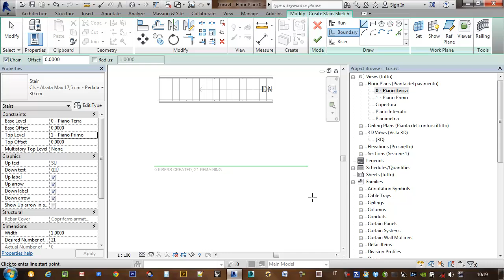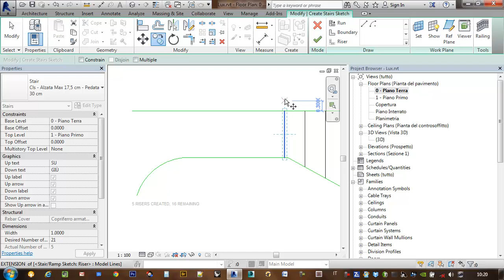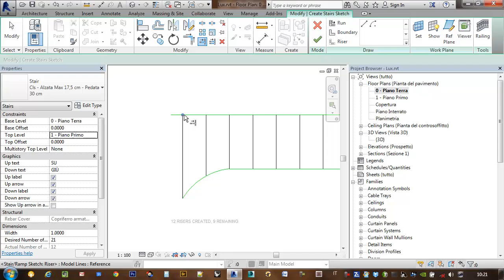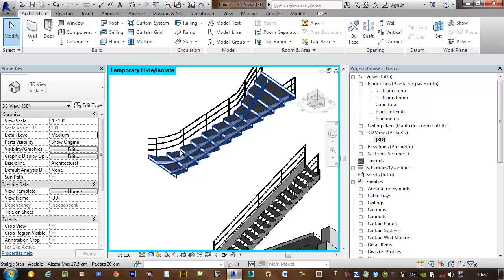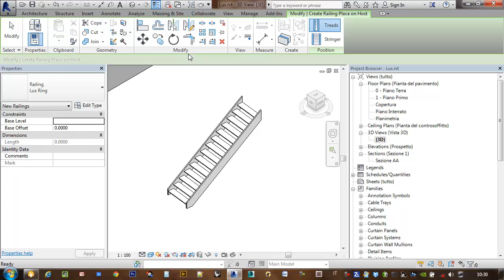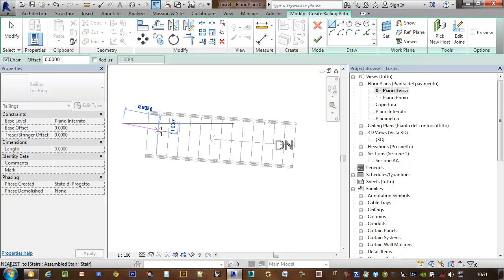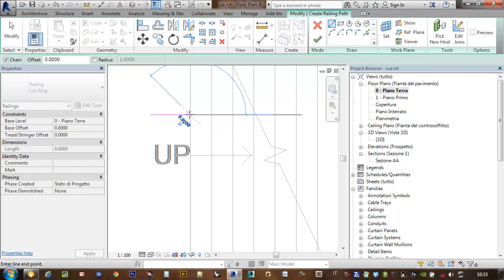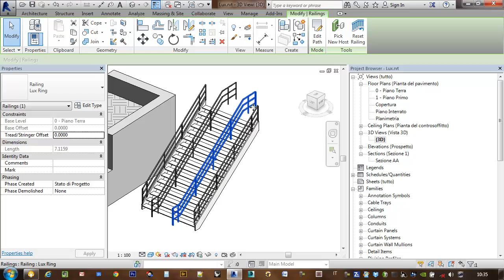Creare scala Irregolare _ Revit